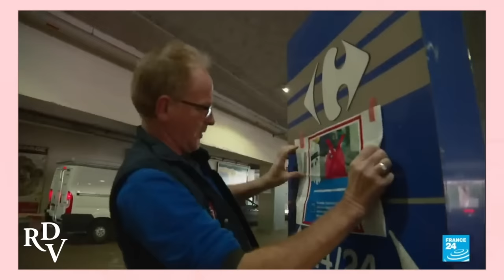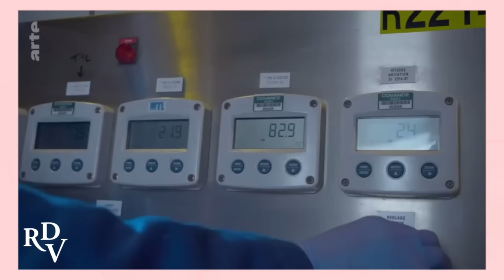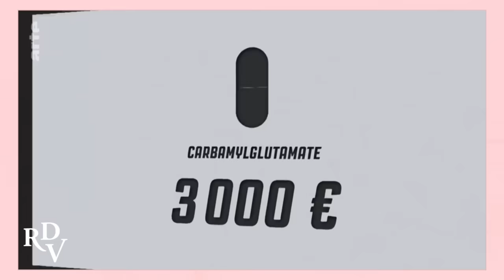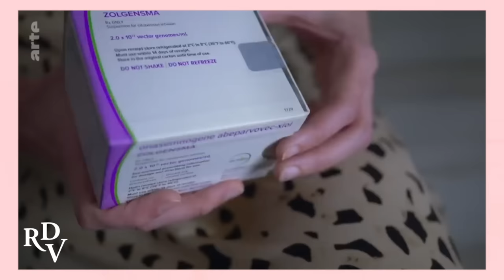RENDEZ-VOUS avec IDRISS ABERKANE, les pénuries d'essence, de PS5 ou encore de médoc à 2 M d'euros.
Dans cette émission tournée le lundi 13 février 2023, nous allons parler des quelques pénuries qu’on vit depuis un moment.
On tient à vous remercier 1M de fois pour votre soutien, ceux qui se sont déplacés pour remplir la salle, qui ont pris leur billet ou qui en ont acheté en mode suspendu pour les offrir à ceux qui n’en n’avaient pas les moyens.
ON EST ENSEMBLE ♥️ Merci mille fois à notre invité Idriss Aberkane !

La Familia :
Réalisateur - Maxime Ropars
Producteurs - Kevin Razy - Mourad Moqaddem - Maxime Ropars
Producteur Exécutif - Maxime Ropars
Auteurs - Kevin Razy & Mourad Moqaddem
Chargée de production - Chloé Oget
Directeur de la Photo - Romain Vincent
Chef d'équipement - Guillaume Piau
Ingé Son - Thibault Berthier
Assistant Son et Déco - Marco Christopher
Chef Déco - Peter Marin Assistant Video - Frank Ranaivosoa
Cadreur Making Off - Marvin Dauvillaire
Monteur / Graphiste - Alexandre MuratMixage - Orphée Lauro
Crédits générique - Member K
Stylisme - Mohammed Conde / @zamoundaofficiel
Maquillage - Farah Lévi / @farajoue__
Coiffure - Damien Bournique / @lecigareamoustache
Photographe plateau - Krys Nsakala / @Lengosphotoprod
Warm up - Fonzie Kohane

La production remercie tout particulièrement : Toute l’équipe du théâtre Les Enfants du Paradis pour leur accueil et leur professionnalisme.Merci à Jimmy Levy.
Toutes les personnes qui ont aidé bénévolement et encore une fois celles qui ont soutenu via les tickets suspendus. Si vous voulez soutenir et laisser des places pour ceux qui ne peuvent pas s’en payer, envoyez votre billet une fois acheté par mail à

** Règles de l’espace commentaires :- Respect, élégance, pertinence
- Pas de pubs, de spams, etc.TO BIZIN MANZ AR LI !